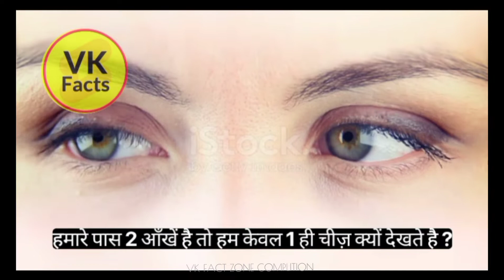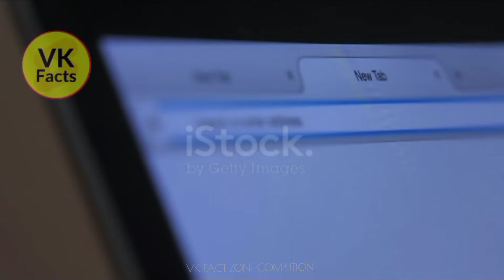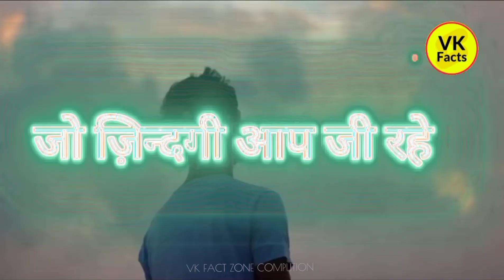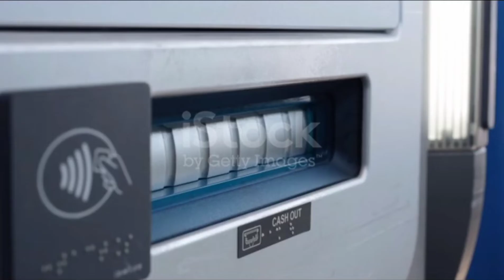Learn to talk to girls easily 😎!!